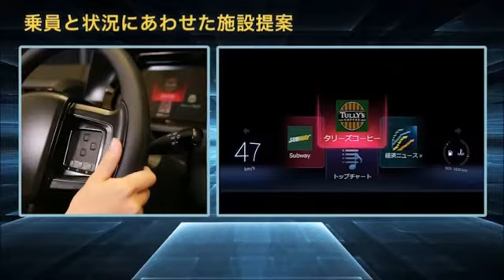【16th審査員特別賞 未来開発賞】パイオニア株式会社「自動運転コックピットHMI VRシミュレーション」3D・VRシミュレーションコンテスト オン・クラウド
第16回 3D・VRシミュレーションコンテスト オン・クラウド　審査員特別賞　未来開発賞
「自動運転コックピットHMI VRシミュレーション」
（パイオニア株式会社）

自動運転に向けたコックピットにおけるHMI（ヒューマンマシンインターフェース）の方向性に関する企画業務において、新たに企画されたHMI「インビークルコンテクストアウェアネス（IVCA）」に対し、それを具体的なモノとして開発・実装し、有効性を検証するためのVRデータ及び、VRシステムとなっている。有効性の検証に加え、東京モーターショー、CES等における将来システムの展示で活用されている。